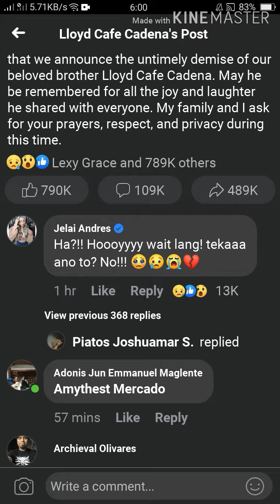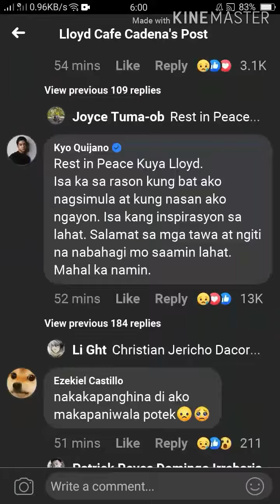Bye bye Queen LC 1993 -2020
Nakakagulat na Nakakalungkot na taon
dahil maring mga nawala ngayong 2020

kala ko Fake News lang
Totoo na pala.  😢

Rest In Peace Sir Lloyd Cadena